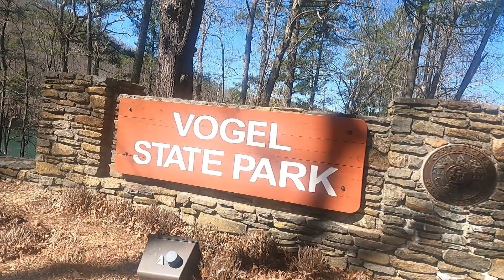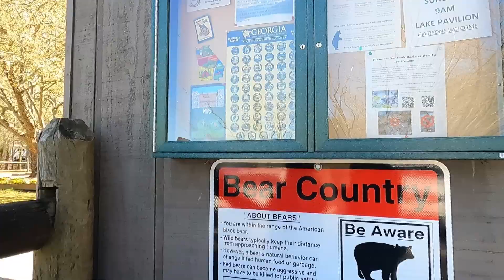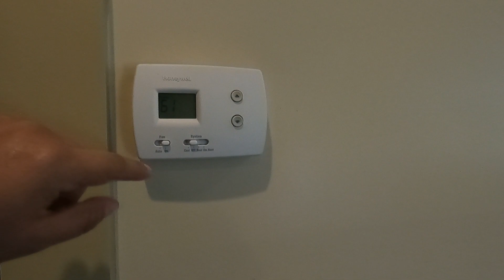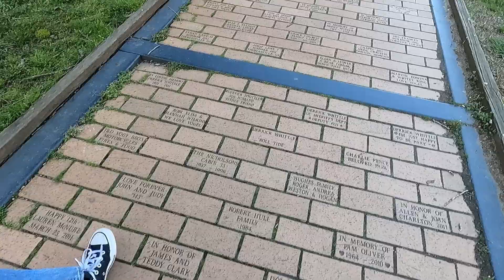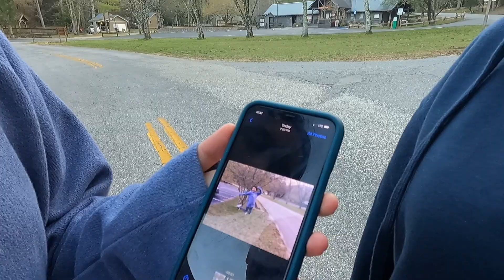Vlog #164 Nos fuimos a la cabaña/Vogel State Park/Hicimos fogata y smore's